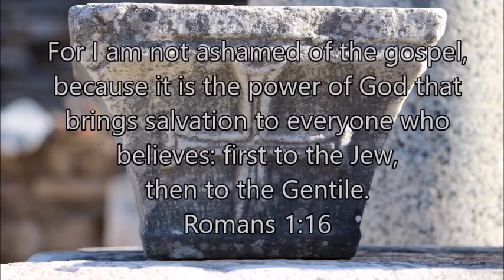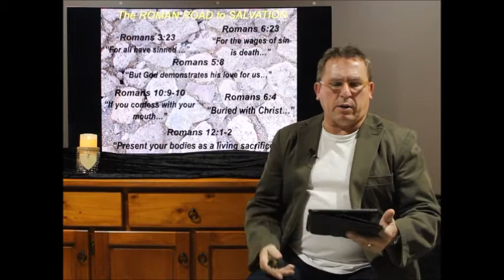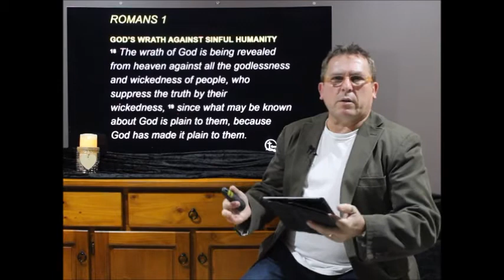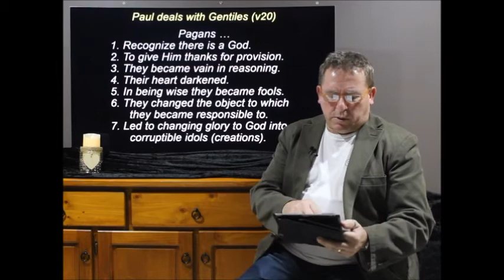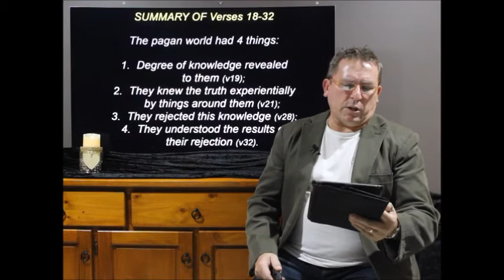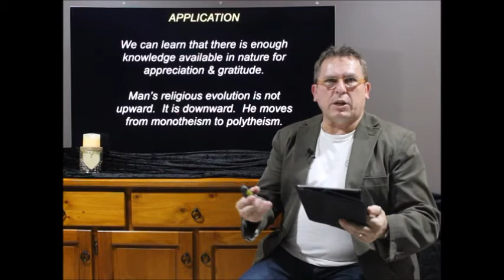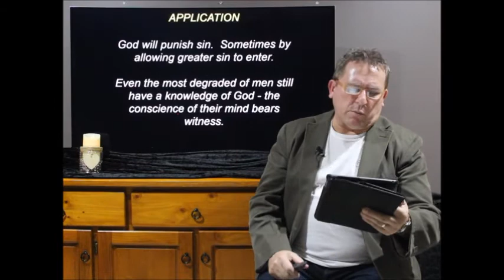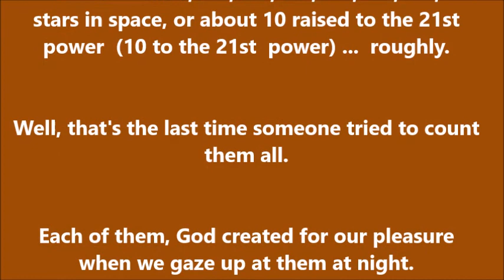Romans Chapter 1:18-32 - Sunday 9 Aug 2020 with Pastor Marshall Muller (Laidley Baptist Church)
Join Pastor Marshall Muller as he teaches from Romans Chapter 1:18-32 & answers the question - Do people who have never heard the Gospel go to Heaven ... or Hell?